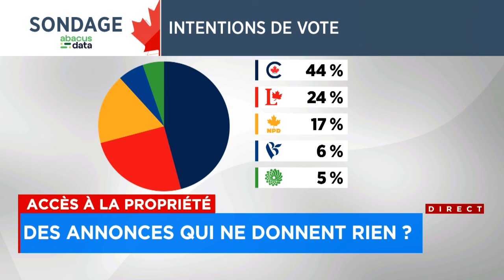Avance record des conservateurs: les annonces prébudgétaires de Trudeau «deviennent suspectes aux ye